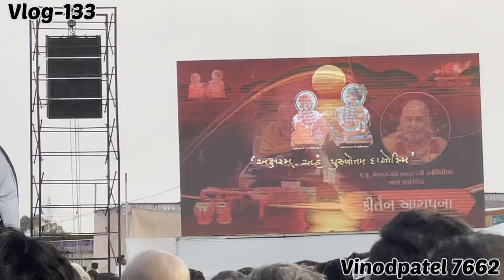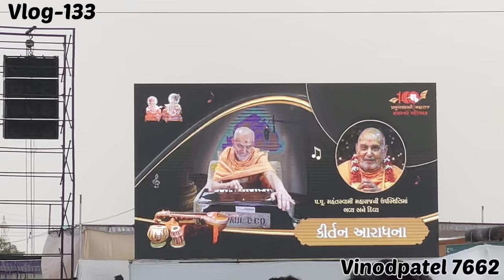mahant swami ke Darshan || Kirtan-Aradhana || Vlog-133 || Family Vlog || VinodPatel 7662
Sunday special || mahant swami ke Darshan || Kirtan-Aradhana || Vlog-133 || Family Vlog || vinodpatel 7662